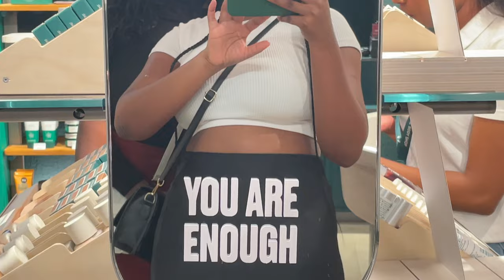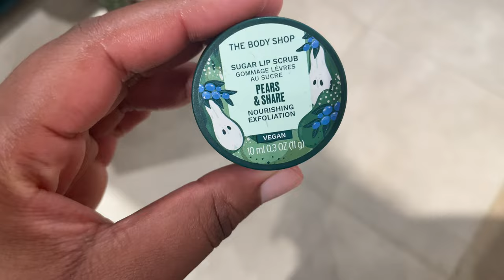BRUNCH SUNDAYS ft IZZI Brunch & Cake 🔅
Hey hey!!! Welcome to my little digital memory box.
I hope you enjoy watching this as much as I enjoy having you here! :)